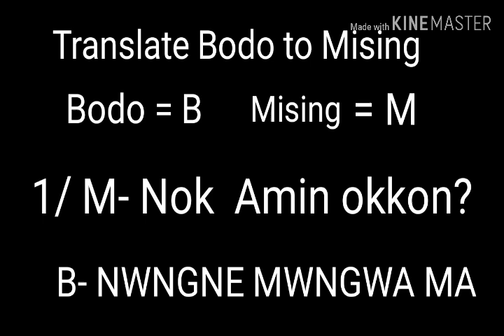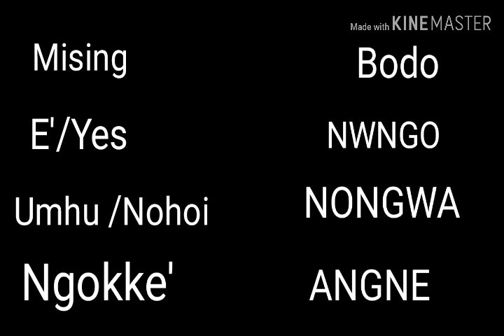Translate BODO to MISING language / part 1 / kai bodo language ko kinpolai